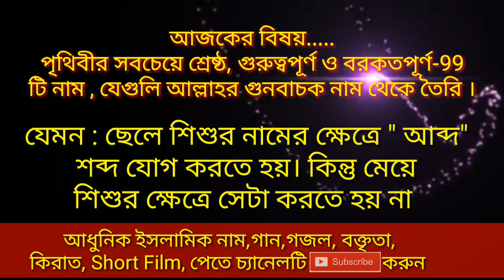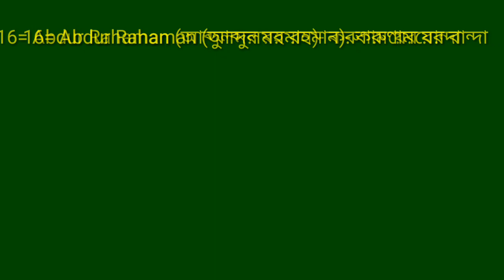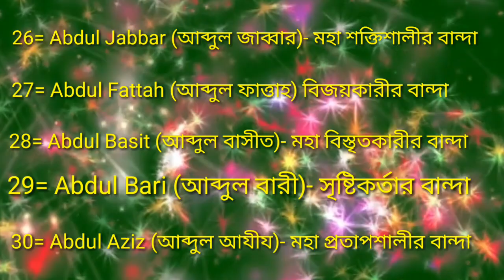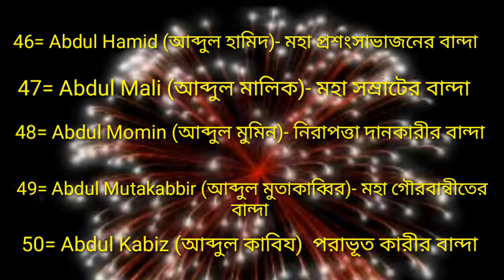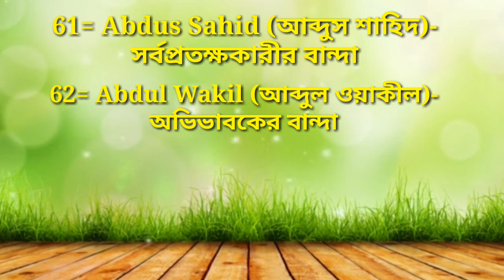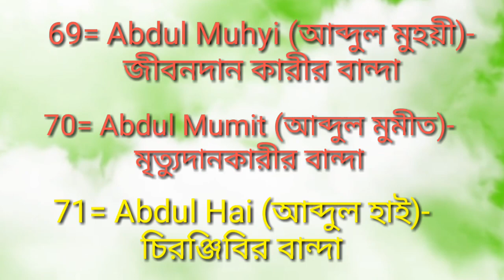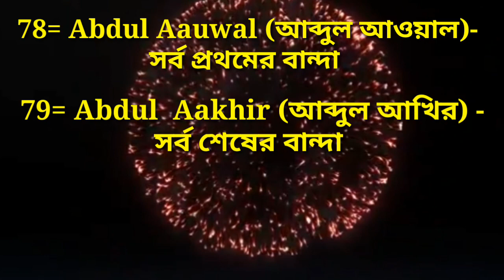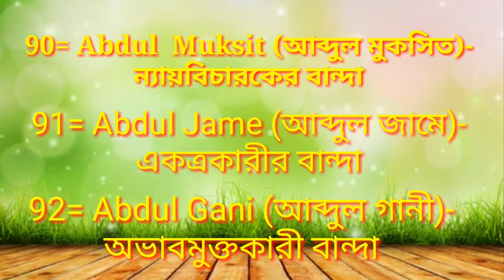Name | A অক্ষর দিয়ে ছেলে শিশুর ইসলামিক নাম | ছেলেদের ইসলামিক নাম ও অর্থ | Muslim Baby boy names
Name | Baby boy names | Baby boy names That start with A | Muslim baby boy names | ছেলে শিশুর নাম